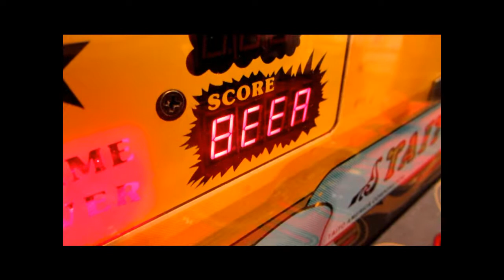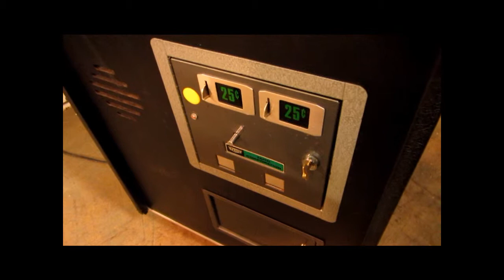Taito Ice Cold Beer Arcade Game for Sale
Original 1983 Taito Ice Cold Beer Arcade unit. Can be set to free-play or coin operation. The cabinet and graphics are in overall good condition with minimal blemishes. A true test or coordination! $1699 OBO